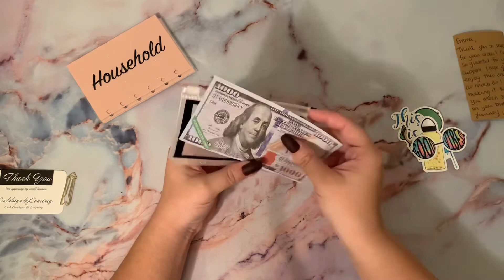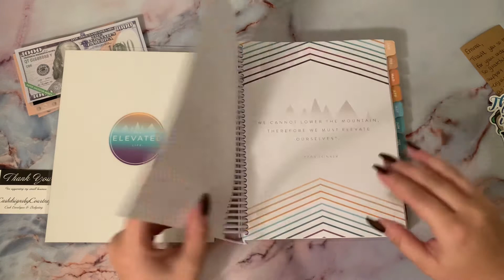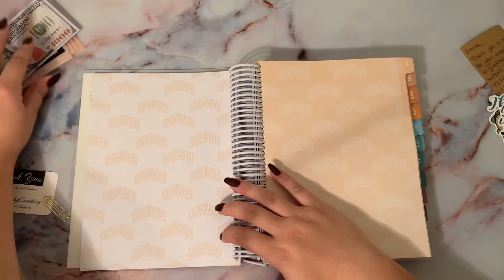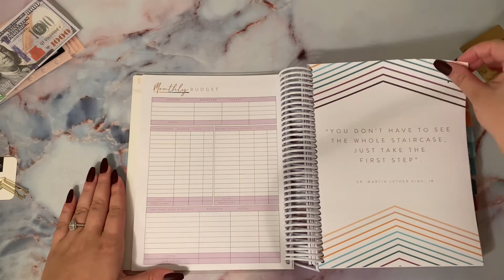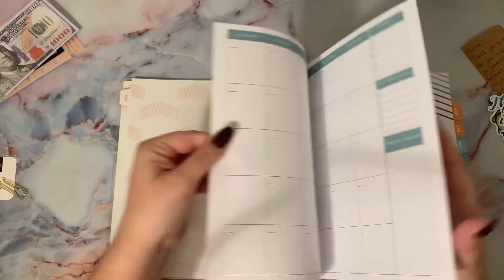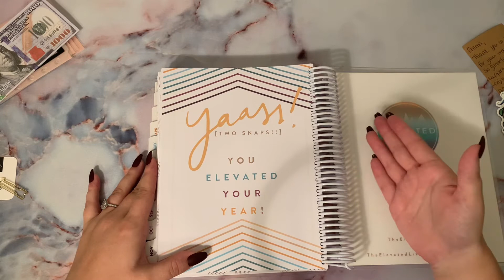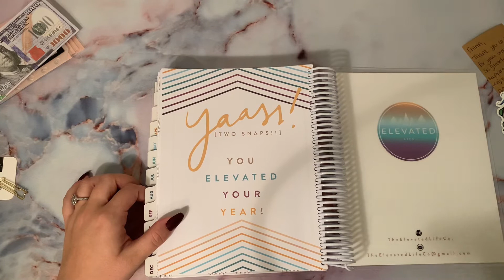HAPPY MAIL | NEW PLANNER | CASH ENVELOPES | SMALL SHOPS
Hey! ❤️ Happy December! 🎄🎅🏼 Thank you for joining me to open happy mail!

🎄🎄 Shops, Instagrams, and YouTube’s mentioned today 🎄🎄

✨info about us✨

We are a young couple (19&20) with a baby boy that is almost 2! 💙 We started our budgeting journey in September 2021 with the hopes of eventually being financially free and giving our baby the best life possible. I work part time and my fiancé works full time. HUGE shout out to him- he works incredibly hard to provide the best life possible for us! ❤️❤️

✨Fetch✨

Earn gift cards by scanning receipts
My fetch code- CPQ814
When you use my code we both get 2000 points which is $2

✨My budgeting products✨

1k savings challenge (I added my own quote on the back, they are not sold like that)

Budget binders (customized my own envelopes)

Cash tray (customized the front)

Elevated life co planner-